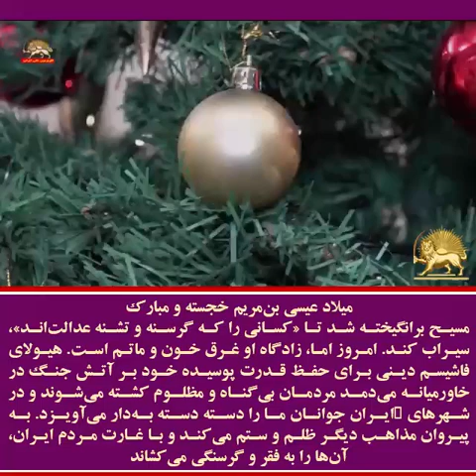میلاد عیسی بن‌مریم خجسته و مبارک خانم مریم رجوی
پیام خانم مریم_رجوی به مناسبت میلاد مسیح و سال نو میلادی

میلاد عیسی بن‌مریم خجسته و مبارک.
مسیح برانگیخته شد تا «کسانی را که گرسنه و تشنه عدالت‌اند»، سیراب کند. امروز اما، زادگاه او غرق خون و ماتم است. هیولای فاشیسم دینی برای حفظ قدرت پوسیده خود‌ بر آتش جنگ در خاورمیانه می‌دمد مردمان بی‌گناه و مظلوم کشته می‌شوند و در شهرهای ایران جوانان ما را دسته ‌دسته به‌دار می‌آویزد. به پیروان مذاهب دیگر ظلم و ستم می‌کند و با غارت مردم ایران، آن‌ها را به فقر و گرسنگی می‌كشاند.